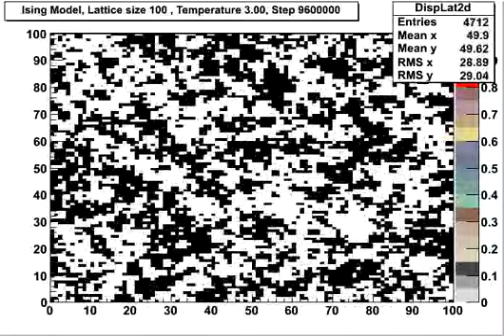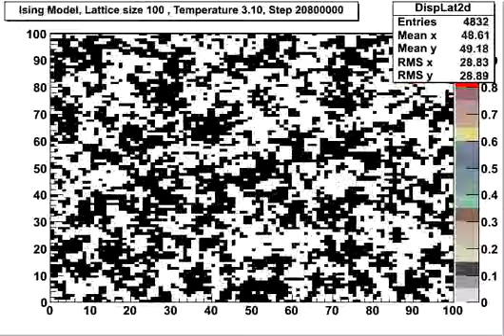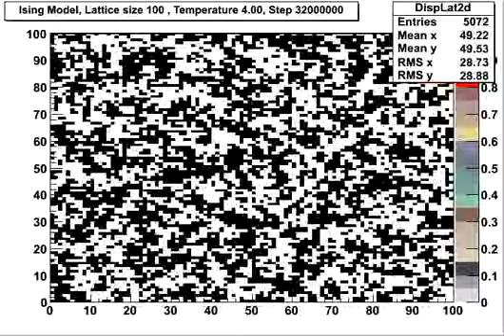Ising model varying temperature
Ising model, 100x100 square lattice, increasing in temperature passing through critical temperature. 40 million iterations. Used c++ and root for creating images.